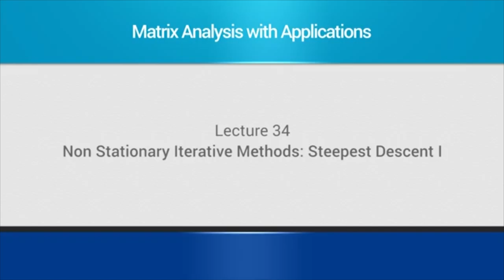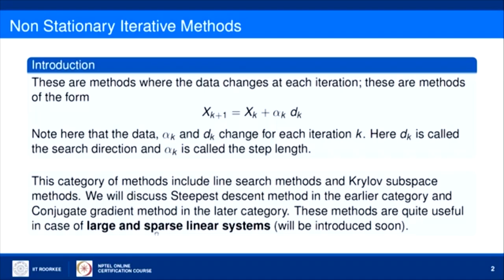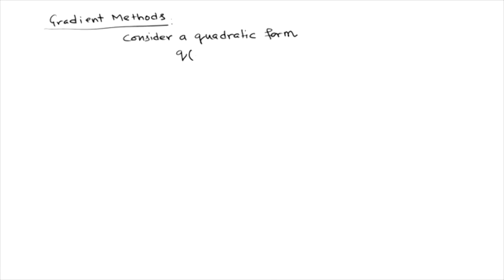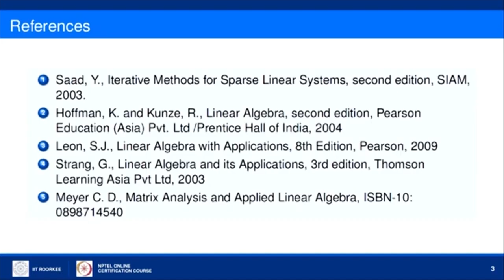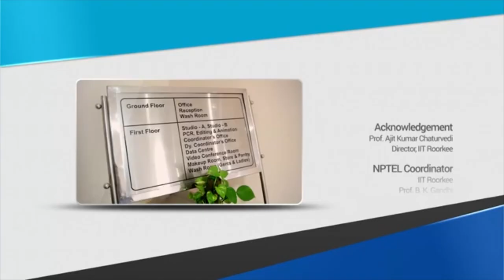Non-Stationary Iterative Methods: Steepest Descent-I